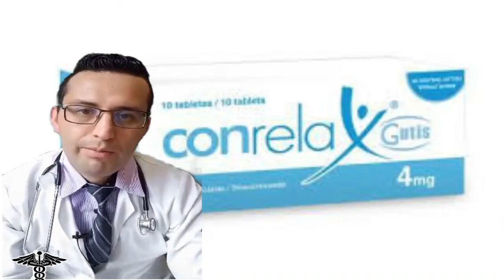CONRELAX PARA QUE SIRVE , TENSORELAX (TIOCOLCHOSIDO)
🔴 PARA QUE SIRVE CONRELAX, PARA QUE SIRVE TIOCOLCHOSIDO